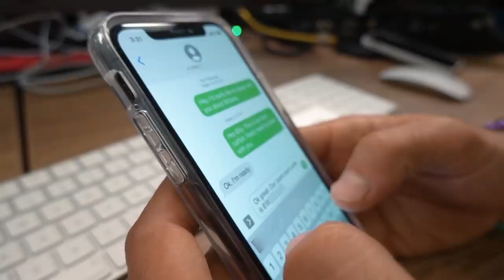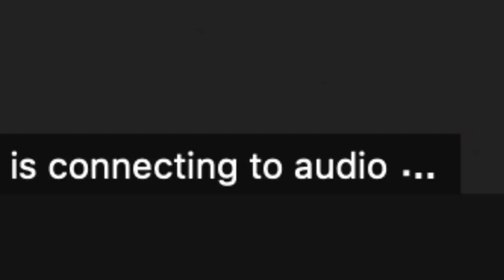'That Wouldn't Be Enough Revenge For Me' 😱 Catfish: The TV Show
After Brittany admitted to being ambushed to get on the show, we were SHOCKED to see this person appear during the reveal!